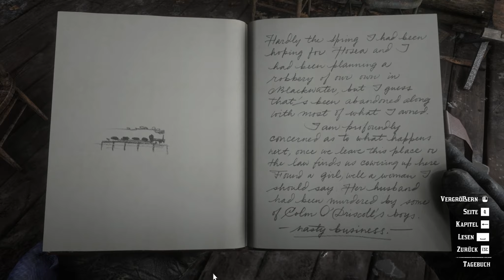Red Dead Redemption 2 ★ #02 Mit Charles auf der Jagd ★ [Deutsch German Gameplay]